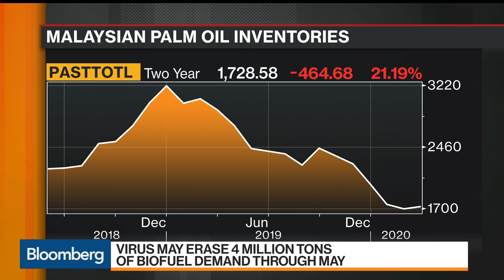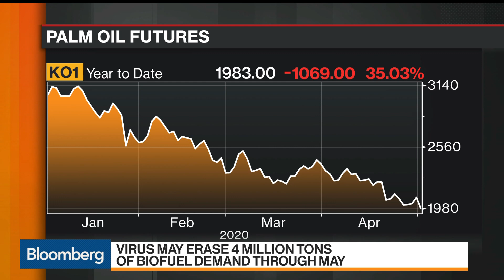Palm Oil in a 'Cruel Season,' Analyst Mistry Says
May.05 -- Dorab Mistry, director of Godrej International and a veteran industry analyst, discusses palm oil prices and supply. Palm oil inventories in Malaysia probably swelled to a four-month high in April as production in the world’s second-largest grower surged the most since July. Mistry speaks with Yvonne Man and Tom Mackenzie on "Bloomberg Markets: Asia."